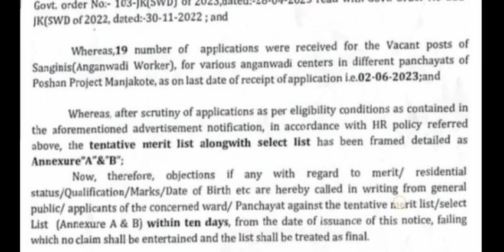Anganwadi Merit List 2023 // CDPO Office Manjakote